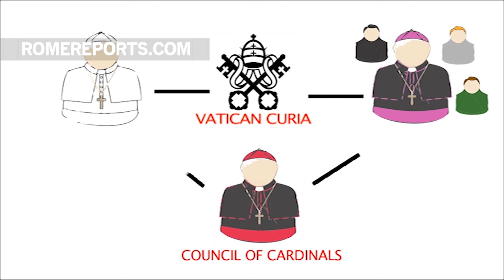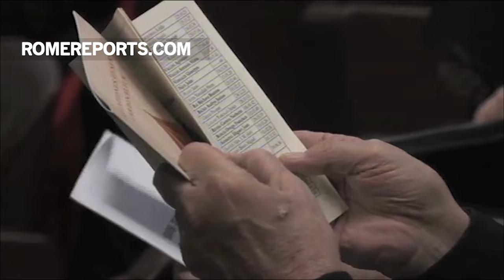Đức Giáo Hoàng Phanxico đang thay đổi những gì trong Giáo triều?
Trong 4 năm triều đại giáo hoàng của ngài, Đức Giáo hoàng Phanxico đã thiết lập một hệ thống giảm bớt tính thứ bậc và thiết thực hơn.